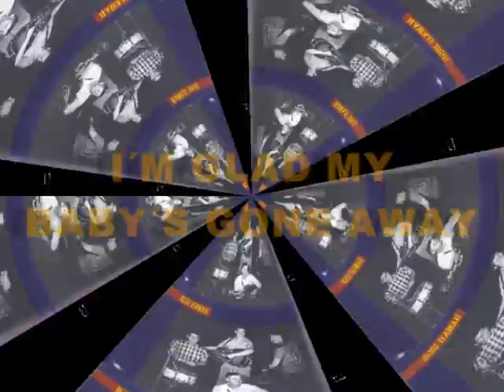GLEN GLENN I´M GLAD MY BABY´S GONE AWAY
"I´M GLAD MY BABY´S GONE AWAY"